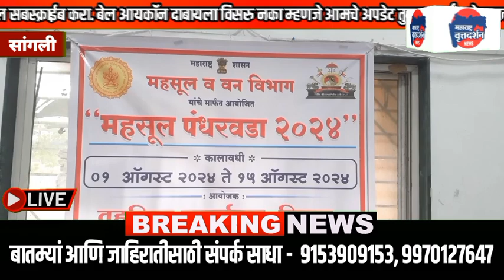मिरज तहसीलदार कार्यालयात मुख्यमंत्री युवा कार्य प्रशिक्षण कार्यक्रम संपन्न